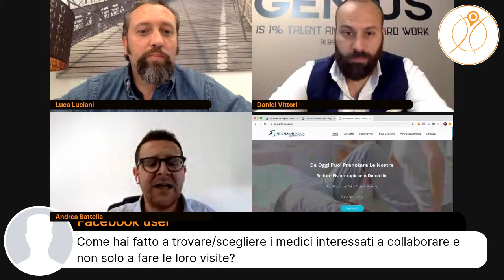Storie di Centri di Fisioterapia, l'esperienza di Andrea Battella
In questo episodio di Storie di Centri di Fisioterapia, la storia di un imprenditore che è passato da 1 a 6 centri fisioterapia in 4 anni!